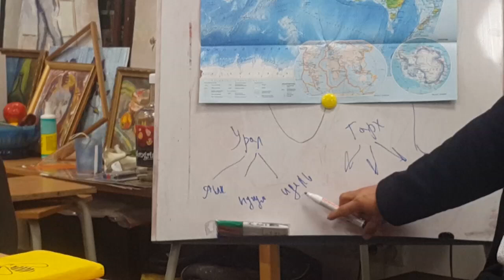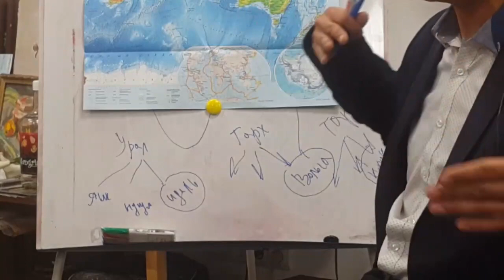3 - Индоиранцы и Прототюрки. И проблемы современных тюркоязычных народов на примере башкир